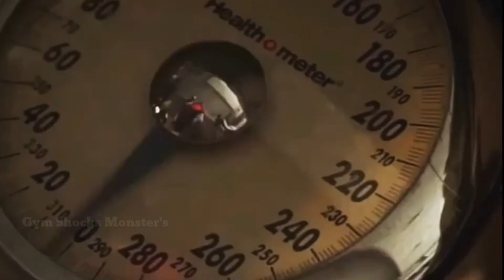Monster's Goal 🏆🏆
Hi, Friends Gym Shocks is the best channel for amazing bodybuilding motivation, amazing workout motivation, and fitness motivation videos.

Jeremy buandui Bodybuilding motivation, Bodybuilding workout, Bodybuilding diet, Bodybuilding motivation songs, Bodybuilding motivation 2018, Keto diet, Arms, Biceps, Triceps